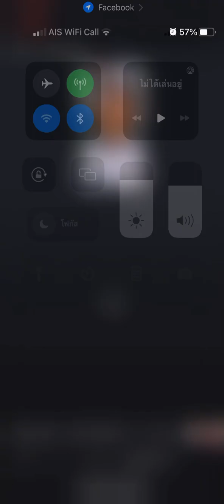@ สู้สิวะชนะตัวเอง